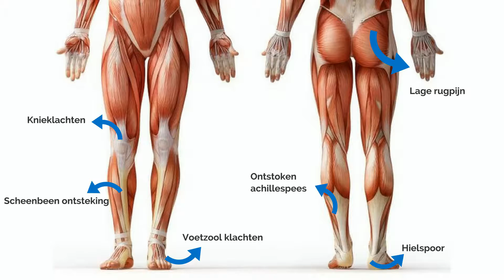Hardloopblessures? Weg ermee!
WAAR of NIET WAAR?
Blessurevrij hardlopen is niet voor iedereen weggelegd. Pijn hoort erbij.

Ik hoor het dagelijks: Pijn hoort bij hardlopen.
We hebben allemaal wel eens een blessure en het kost heel veel moeite om blessurevrij te blijven.

80% van alle hardlopers raakt geblesseerd.
Hardlopers raken 3x zo vaak geblesseerd als andere sporters.

Dus lijkt het inderdaad alsof het erbij hoort.
Pijn tijdens het hardlopen.
Niet genieten.
Stress en twijfel over je gezondheid.

Maar dat is dus niet nodig.
Iedereen kan blessurevrij hardlopen.

Genieten én presteren, het kan ECHT.

Daar zijn een paar zaken voor nodig:
- Waar komt de blessure vandaan?
- Hoe los je de oorzaak op?
- Welke oefeningen moet ik doen om blessurevrij te worden?
- En hoe blijf ik blessurevrij?

Bekijk daarvoor de uitleg in de video.

Stappenplan Blessurevrij Hardlopen direct in de mailbox?

Op naar blessurevrije kilometers!

Groeten, Jeroen